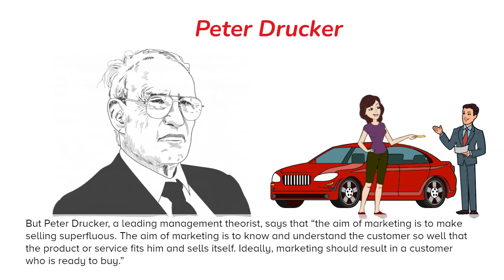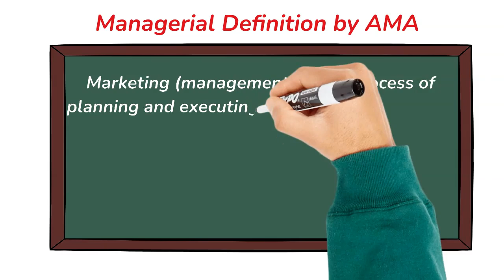Definition of Marketing I Marketing Management I Dr. Sisir Ranjan Dash